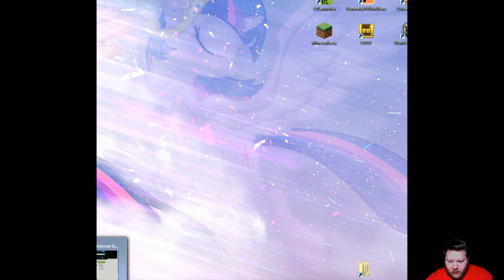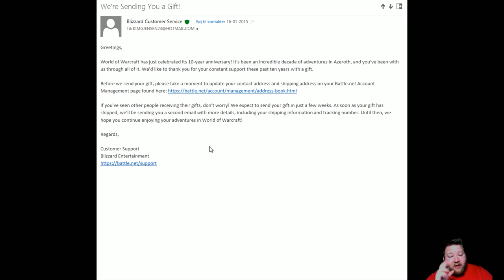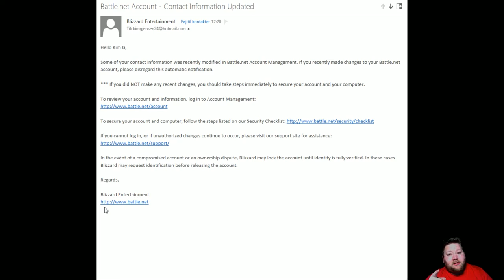Tnts120's V log & Blog FAKED E mail from Blizzard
Hi all. This is a WEANING to all World of Warcraft Players. A FAKE E-mail is going around. It Looks like it's from Blizzard But IT IS NOT!!